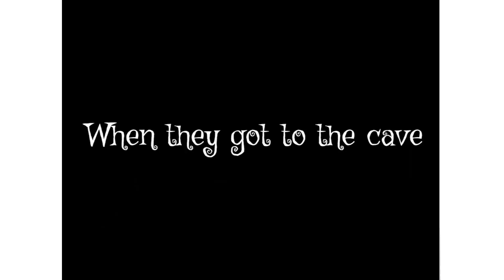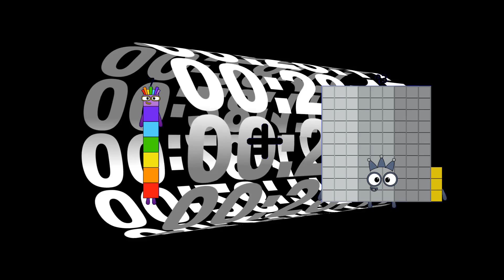Numberblocks Math: Numberblocks Series 7 | Learn To Count Number | LEVEL 1 | #174